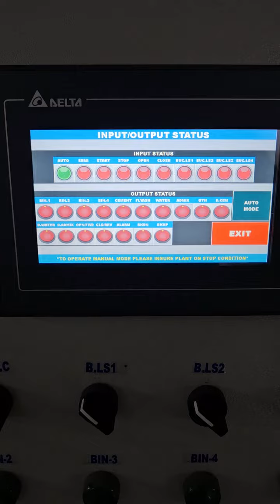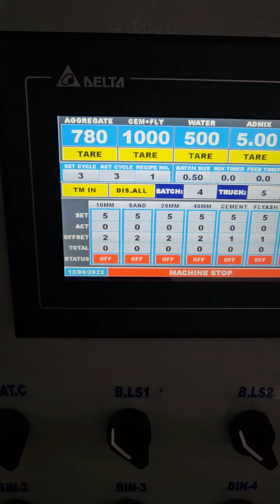RMC BATCHMIX PLANT CONTROLLER(SMS-PLC-60)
SMS-PLC-60 WITH HMI
is a Batch Mix Plant Control System,One of the Reliable and Qualified Product of Concrete
Construction Industries which can Monitor and Control the Flow of Material.

Specification:
o 7-Inch Touch Screen Hmi for User Interface.
o Machine Type Selection:
▪ Regular Batching Plant
▪ Mobile Plant
▪ Skip Bucket Type.
o Mixer Type Selection:
▪ Reversible
▪ Pan Mixer.
o Store Upto 99 Recipe.
o Scada System/Data Logging.
o Machine Operation Mode:
▪ Auto Mode
▪ Semi Mode
▪ Manual Mode.
o USB System for Data Storage.
o Report Printing facility.
o Built In Real Time Clock(Date/Time).
o Auto Batch Correction.
o Water/Admix Feed Type Selection(Timer or Loadcell)
o Input Output Status Indication For Fault Finding and Testing.
o Easy Calibration.
o Input:
▪ 4-Channel Loadcell Input.
• Aggregate.
• Cement.
• Water.
• Admix.
▪ 12-Channel Digital Input(+24VDC).
▪ 17-Channel SSR Output(+24VDc).
o Ports:
▪ 3-Channel Rs232 Communication port.
• For Hmi.
• For P.c(Scada System)
• For Printer.
▪ Usb port:For Data Storage.
o Operating Supply:24VDC/5Amp.

SILGA MICRO SYSTEM
PLOT NO-263/L-455,L-TYPE GIDC ,Road No.23,ODHAV,Ahmedabad,Gujarat,INDIA-382415